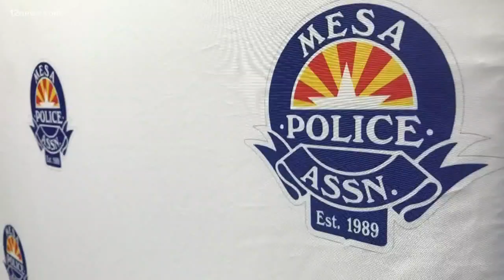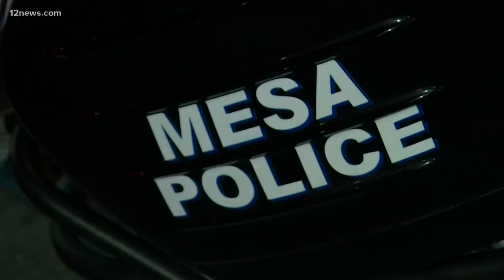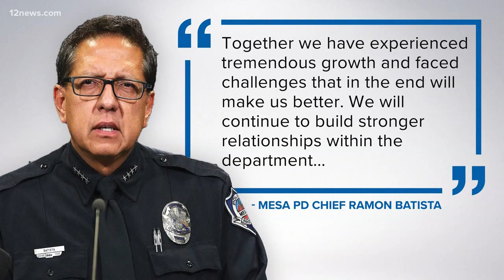Mesa police groups call on Chief Roman Batista to resign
Two Mesa police groups are calling on Police Chief Ramon Batista to resign. Union leaders say the chief's time in office has amounted to a "reign of terror."